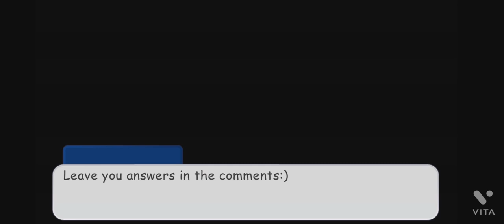William, Oliver and Henry stuck in a room for 24 hours (FnaF)